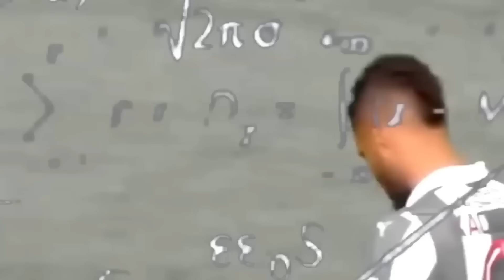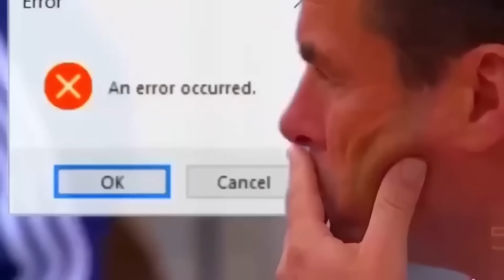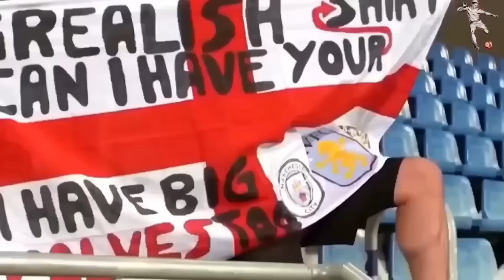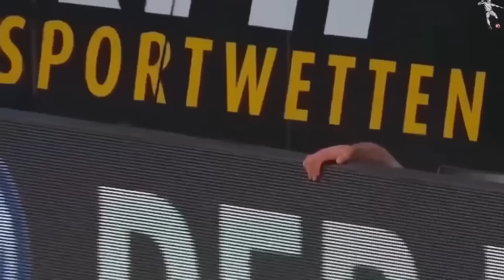😂 NO TE RIAS POR FAVOR, NO VAS A AGUANTAR 😳